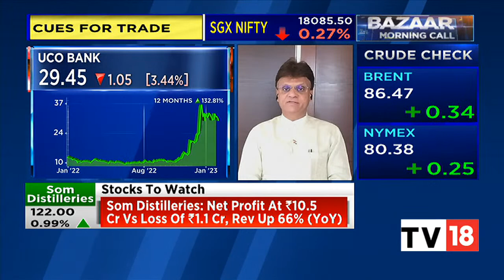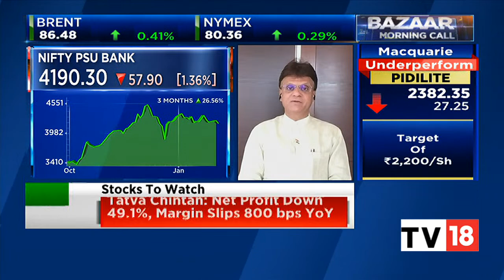KRChoksey Group's Deven Choksey's Take On Top PSU Banking Stocks | Bazaar Morning Call | CNBC-TV18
Deven Choksey, promoter, KRChoksey Group, speaks top PSU banking stocks in focus today. Listen in.

n18oc_business